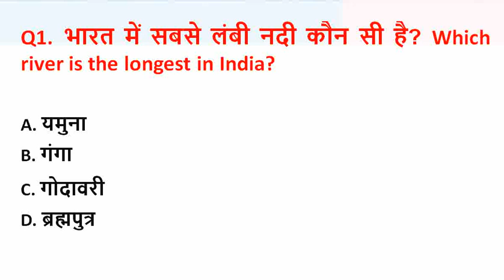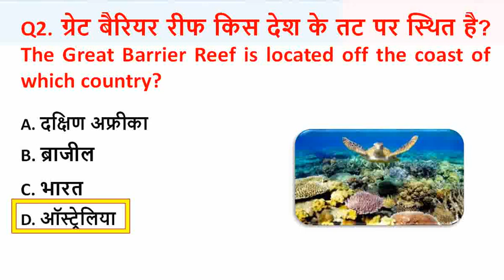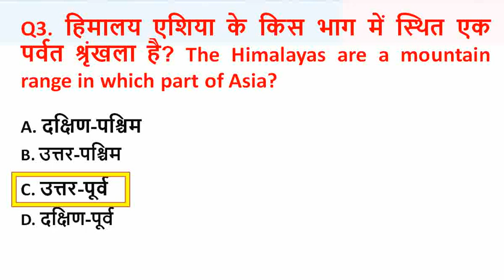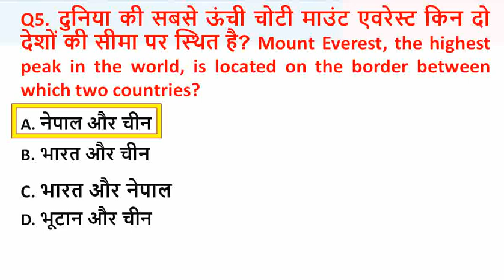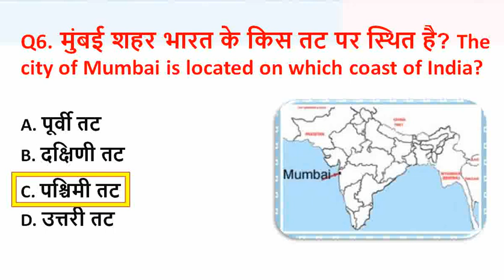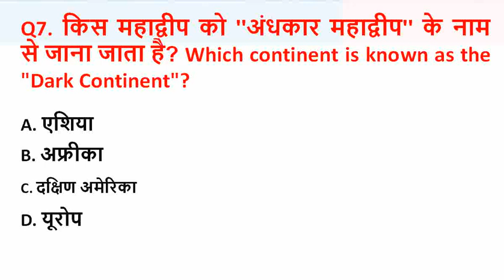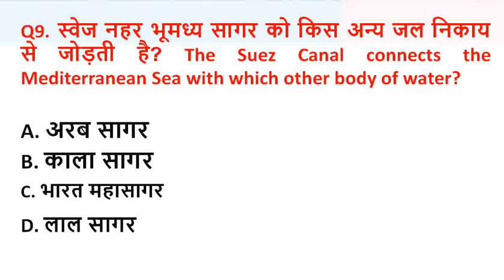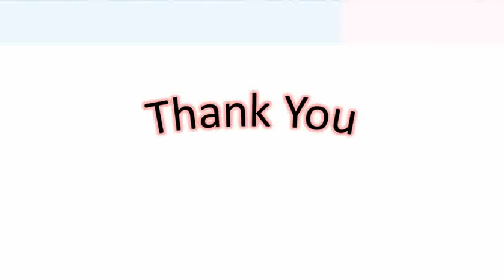02 || India & World Geography || Hindi & English || Competitive exams || GK in Hindi || 2024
In this educational channel and we upload various gk question-answer classes.

Telegram Channel link below or search Let's Crack Tripura Exam